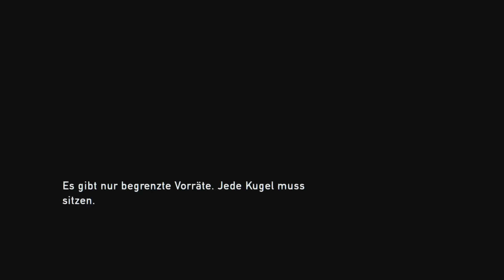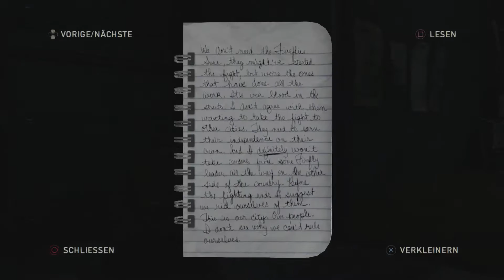The Last of Us #16 (Gameplay) - Ellie die Lebensretterin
The Last Of Us von den Uncharted-Machern Naughty Dog spielt in einer postapokalyptischen Welt, in der ein Großteil der Menschheit von einem Pilz in blutrünstige Monster/Zombies verwandelt wurde. Der bärbeißige Joel und die junge Ellie müssen in dieser feindseligen Umgebung überleben. The Last of Us setzt auf viel Story, Klettereien, heftige Nahkämpfe und Ressourcen-Management.